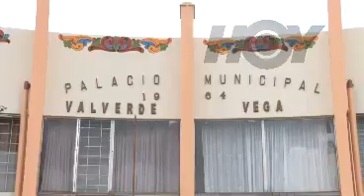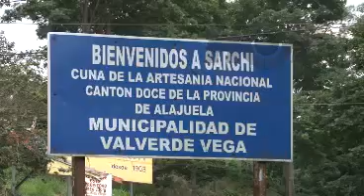Hoy - Radial Sarchi 14 de agosto - Canal 9